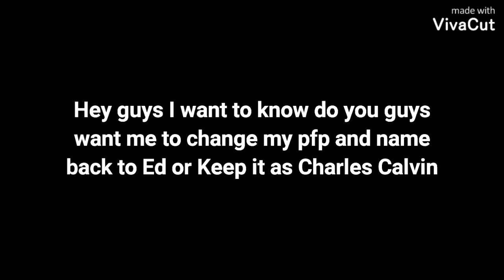what do you guys think?